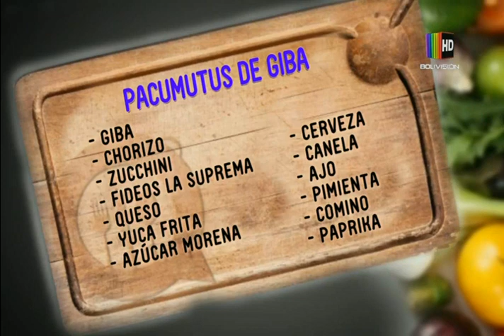Preparamos un ''Pacumutus de giba''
En el espacio de la ''Cocina al día'' le mostramos una deliciosa receta de ''Pacumutus de giba'', la que puede seguir desde la comodidad de su propio hogar con mucha facilidad.